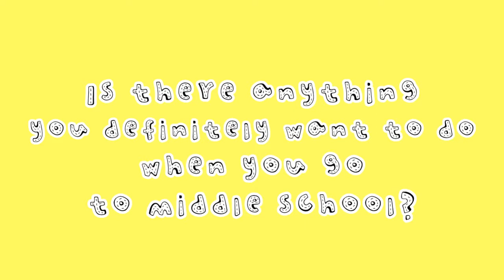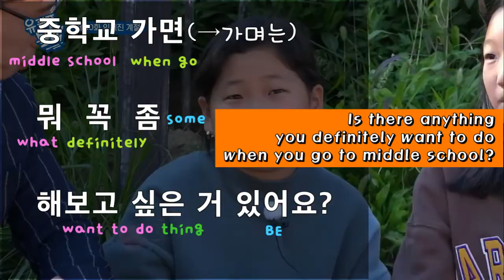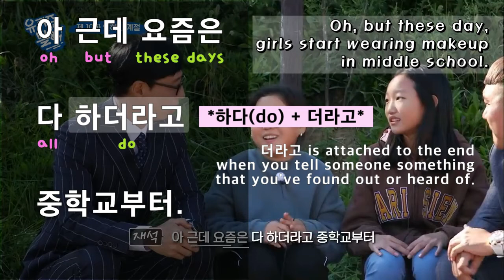Learn Korean with Talk Show Learn Korean with TV Series Learn Korean with Celebrities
Let's find out what these two girls want to do when they go to middle school!😁🌹

재석▶  Is there anything you definitely want to do when you go to middle school?
소녀1▶  Make up.
재석▶  Make up LOLLLLLLLLL Oh, but these days, girls start wearing makeup in middle school.
           How about you? What is it that you want to do the most when you go to middle school?
소녀2▶  I want to drink coffee.

재석▶  중학교 가면 뭐 꼭 좀 해보고 싶은 거 있어요?
소녀1▶  화장이요.
재석▶  화장ㅋㅋㅋㅋㅋㅋㅋㅋㅋ 아 근데 요즘은 다 하더라고 중학교부터.
           어때요? 중학교 가면 제일 하고 싶은 거 뭐예요?
소녀2▶  커피 마시고 싶어요.